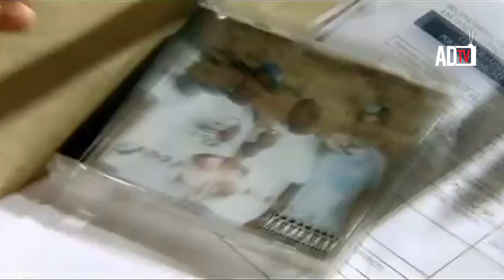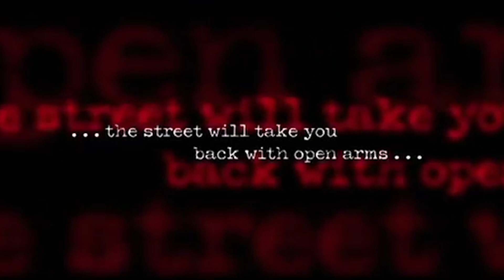C1 Interview: Music To Movies, Deadman Running With 50 Cent and Why He Doesn't Get Credit? (Part 3)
Part 3!!! C1 Interview Discussing the transition from Music To Movies, Working with 50 Cent in Deadman Running movie and Why he doesn't get the credit he deserves?

WE GOT A LOT MORE TO FOLLOW FROM THIS INTERVIEW!

WATCH ALL 6 PARTS HERE IN CASE YOU MISSED ANY OF C1 INTERVIEW WITH AMARU DON TV